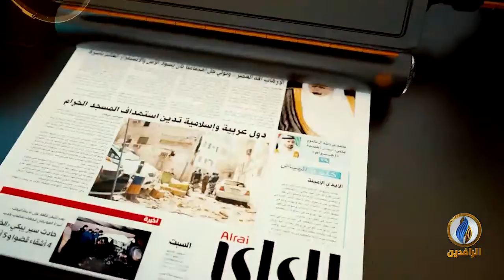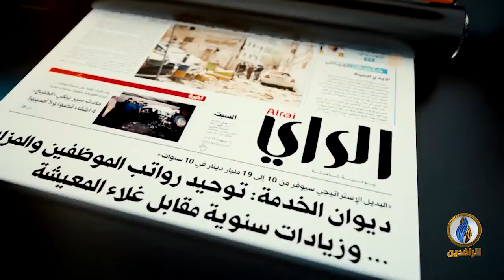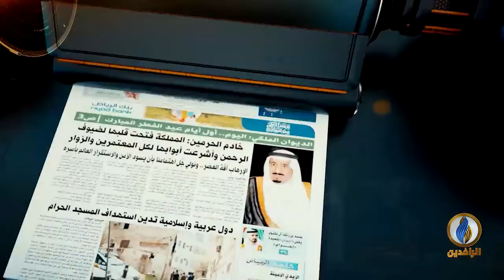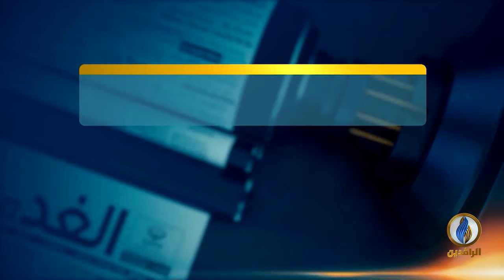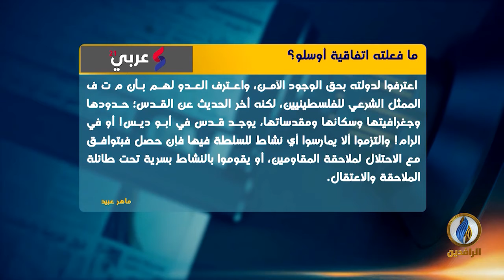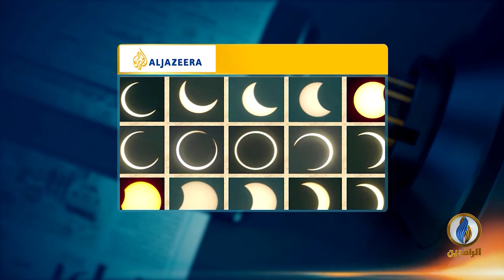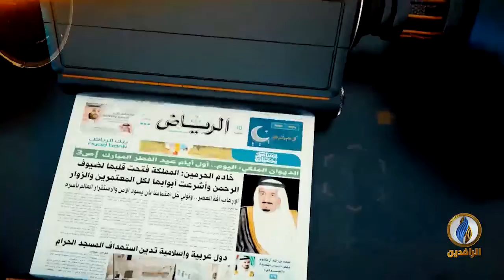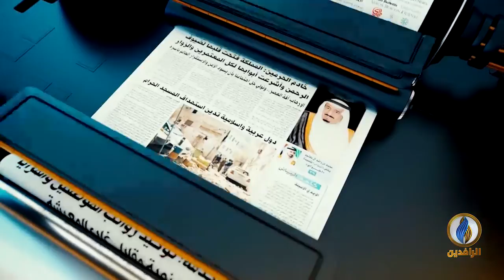صدى_الأقلام | 24 - 12 - 2019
تقديم:
مصطفى مطر